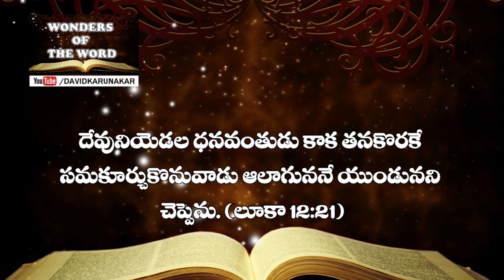దేవునియెడల ధనవంతుడుగా ఉండుట ఎలా ? లూకా Luke 12:16-21 The Parable of The Rich Fool